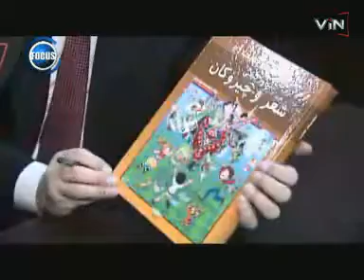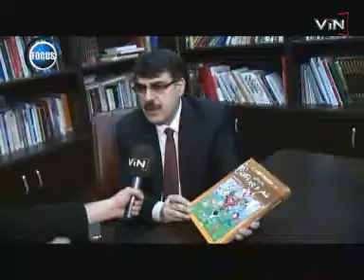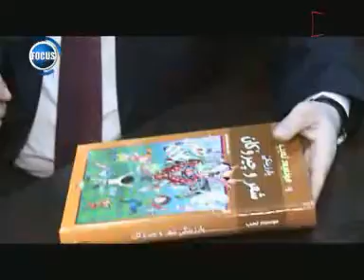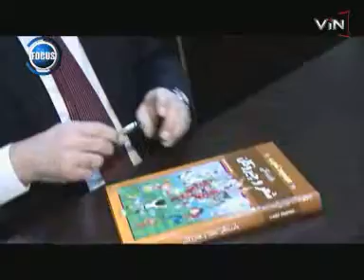Moyed teyb - New - Vin Tv 2012 (Focus) موئه يه د ته يب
Moyed teyb - New - Vin Tv 2012 (Focus) ©️ copyrighted by VIN